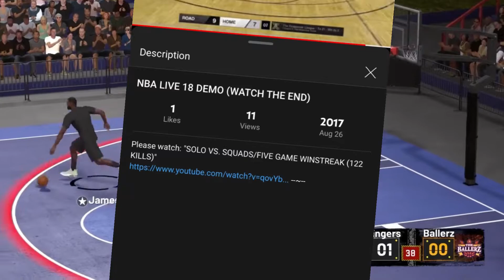IS NBA2K21 Giannis Good To Play With [HILARIOUS, MUST WATCH]